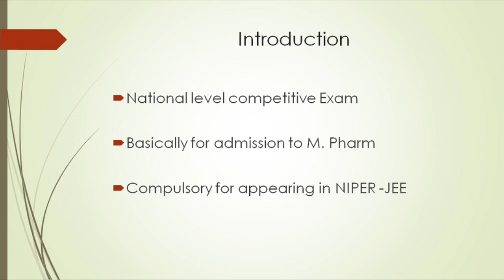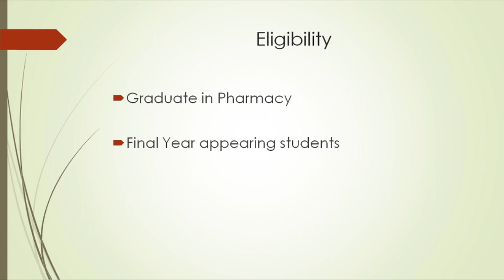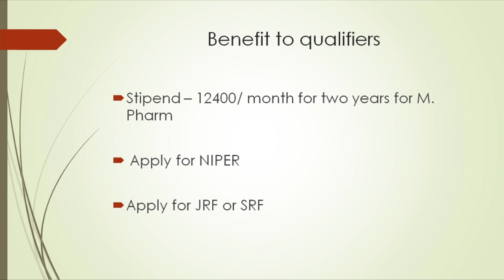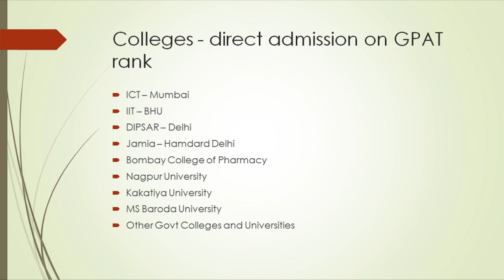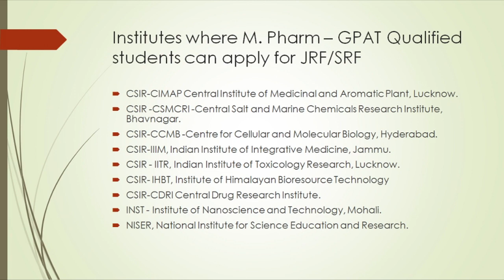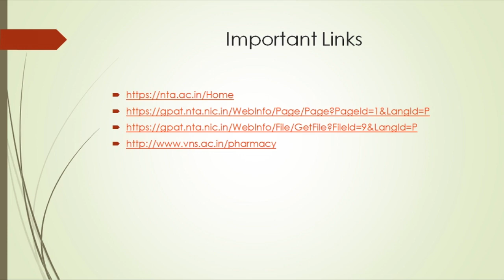Pharmacy: GPAT2021 Informative Talk | By Dr. Ankit Mishra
VNS Group of Institutions is the official channel of VNS Group of Institutions, Bhopal. Faculty of Pharmacy was established in 1996 and is committed for quality education and overall development of Students